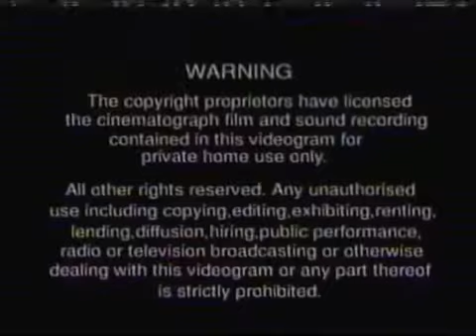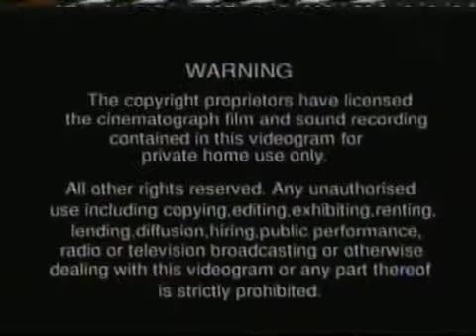Start and End of Murray's Formula 1 Celebration UK VHS (1999)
In order:

1. Macrovision Quality Protection logo
2. Warning screen
3. Vision Video logo
4. Astrion logo
5. Universal Pictures logo
6. Murray's F1 Celebration intro
7. Murray's F1 Celebration end credits
8. Warning screen
9. Vision Video logo
10. Astrion logo
11. Universal Pictures logo